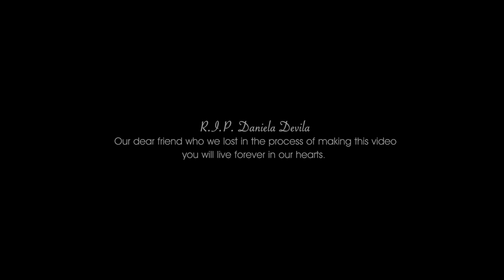The Palyans - Chuni Ashkharhe feat. Duncan Barton (Razmik Amyan Cover)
The Palyans - Чуни ашхаре кез нман
The Palyans - Չունի աշխարհը քեզ նման
Follow @the_palyans

Produced By: The Palyans
Arrangement: Kris Palyan
Performed By: Duncan Barton
Director: Kris Palyan
Editor: Chris Damadyan
Production Team: Kris Palyan, Tigran Kirakosyan, Duncan Barton, John Agazaryan, Basco Selanikio, Karo Sarafyan, Artashes Mnatsakanyan, Virgil Donati, Armine Palyan, Hro Palyan, Artur Palyan, Tamara Palyan, Jessica Tahereh Bell, Michael Barseghyan, Michael Barsimanto, Ike Kawaguchi
Guitar: Karo Sarafyan
Piano: John Agazaryan
Drums: Virgil Donati, Duncan Barton
Violin: Artashes Mnatsakanyan
Makeup Artist: Armine Khurshudyan

this song is a cover
Written By: Razmik Amyan

Lyrics:
Քո աչքերը երբ տեսել եմ,
Սիրտը իմ թաքուն ասել է ինձ,
Որ իմն ես լինելու։
Քեզ գտել, քեզնով գերվել եմ,
Իմացել եմ խենթ իմ սերն եմ
քեզ տալու։
Եվ զգացել եմ' օրս տոն է,
Հասկացել եմ' սիրտն իմ քոնն է,
Էլ չունեմ սիրո բողոք։
Իմ փայլող աչքերն էլ քոնն են,
Իմացիր, որ պետք չի ինձ ուրիշ ոչ ոք
Կրկներգ
Չունի աշխարհը քեզ նման,
Չկա չէ դու մի հատ ես աննման,
Սիրել եմ քեզ ուզում անվերջ,
Չունի մեր պատմությունը սկիզբ ու վերջ։
Չունի աշխարհս քեզ նման,
Թե մի օր ասեն կորել է
Այն ինչ վերեվից տրվել է մեզ' հա'մ ինձ, հա'մ քեզ, իմ կես։
Անհնար է հավատալը,
Մտածելը, թե կորցրել եմ քեզ, իմ կես։
Չէ որ քո կողքին ձմռանը ինձ թվում էր, թե ամռա էր,
Տերն է, որ կապել է մեզ։
Չէ որ դու ես իմ արեվը,
Արեվից էլ առավելը
ԵՍ ՍԻՐՈՒՄ ԵՄ ՔԵԶ
2.
Ամենաթանկ ու կարեվոր նվերը այս կյանքից
Քո տաք սրտում մեծ արթնացավ,
Բաժին հասավ հենց ինձ։
Ինձ ներիր, սխալվել եմ,
Թե մի պահ քեզ նեղացրել եմ ես
Դու իմ հավատն ես ու արեվը

Special Thanks:
To all of you that were involved in the process. It was an incredible ride being around so many talented individuals. Without you guys this project would not have been the same. I am so grateful to be surrounded by all of you. Also a special thanks to Tigran Kirakosyan for being a stand for this project to come alive and Duncan Barton for singing this song on a very special day to me with such short notice. My Team is the absolute business!

like the beatles song “all you need is LOVE"!